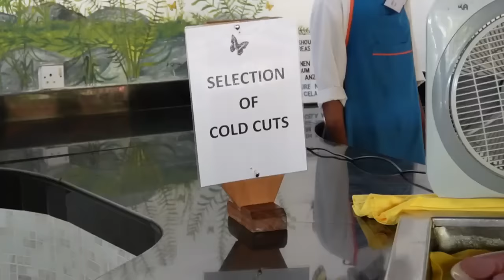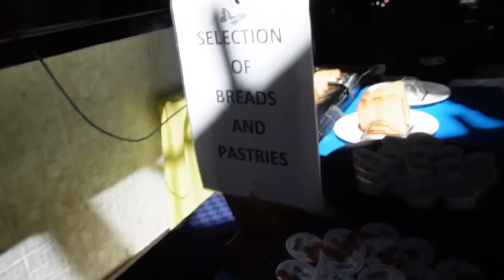VLOG: Romantic dinner// beach walks// Back home// we miss our dog😪// Luna's Reaction😍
Hey Fam,
Join us on our last day on vacation in Diani. 💕❤️